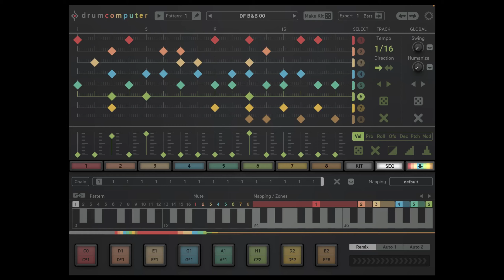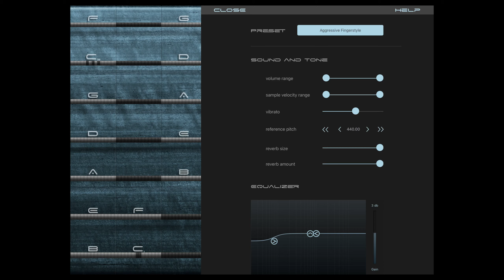STR8 SOUNDS "Solitude is Solid Food"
Synthpop sea shanty on Drum Computer, Howl, Mynth, Animoog, Bass Guitar One, Aparillo instrument apps on iPad Pro. LYRICS:

I don't mind if I'm lonely, you see,
because I'm quite finding
I'm one with just me.
And I'm fine
if I'm alone in solitude.
It always puts me in a very very good mood.

You know it's solitude.
You know it's solid food.
Solitude improving my mood.

Now I don't care if you're standing there
or you're a million miles away, I will not stare.

I won't go trying to find
what regards your
problem with my mind.

How I express I myself
makes you tremble.
You want to echo everything.
That's just bull.

I am fine all alone:
it's my mind that is my phone.
I have no cell.
I'm all alone.
My mind is my telephone.
I like being all alone.
I'm fine.